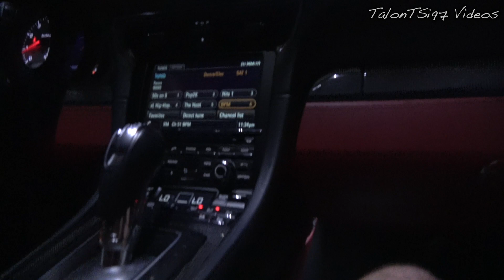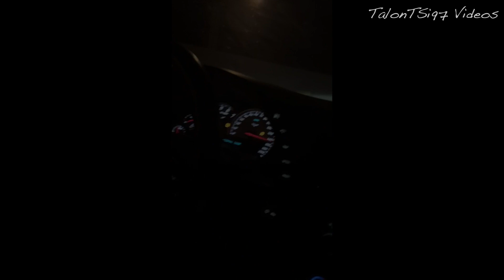Roll Racing With Porsche, Hellcat, Blown Vette, Big Turbo BMWs, CTSV & More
Bunch of roll racing featuring a Blown C6 Grand Sport, AIM750 991 Turbo, 630whp 997 Turbo, Modded Hellcats, two Big Turbo BMWs  and more.